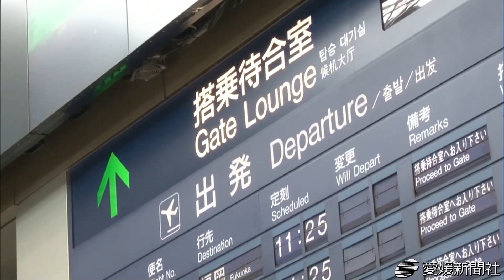全国障害者スポーツ大会選手団結団式・愛媛新聞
２２日から岩手県で開かれる全国障害者スポーツ大会の愛媛県選手団の結団式が２０日、松山市南吉田町の松山空港であった。監督、役員を含む選手団９０人が、全国の仲間との健闘や友好交流を誓った。